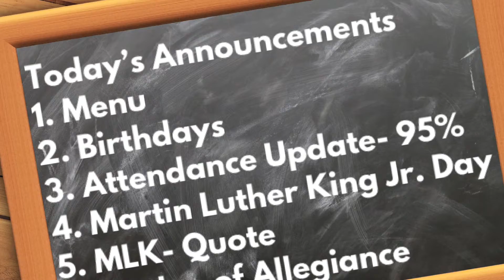January 15, 2021